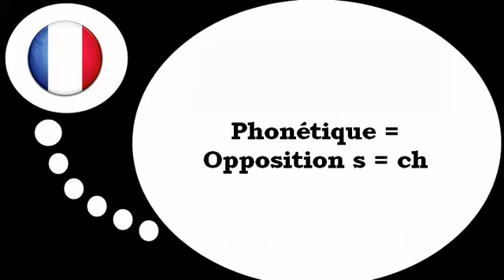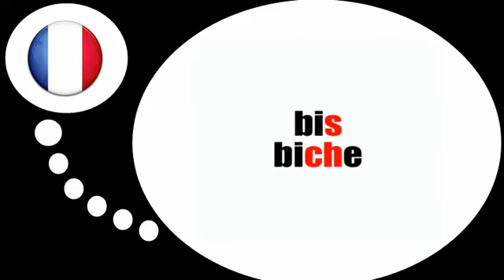Lezione di francese = Fonetica # s ch